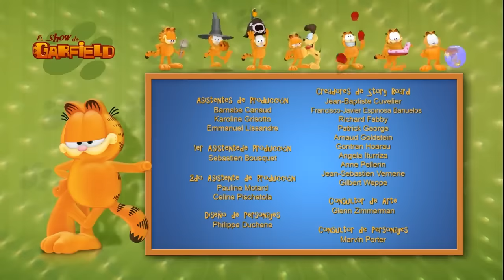🍕La guerra de las pizzas 🐱- Compilación de Episodios en Español